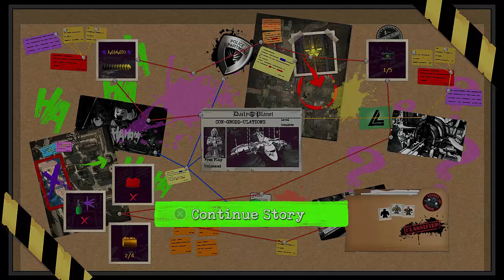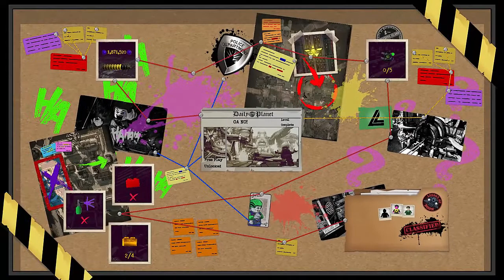FriesPlays: LEGO DC Super-Villains #7 - Oa No! (Fries101Reviews)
We head to Planet Oa & Recruit Sinestro in LEGO DC Super-Villains, SUBSCRIBE 🍟 & Turn on Notifications 🔔 , Please LIKE This Video it Helps out A lot Also Subscribing helps too Please help me reach my goal up to 100K Subscribers Before 2022 Ends :)